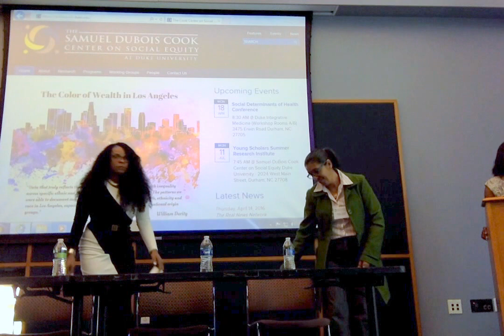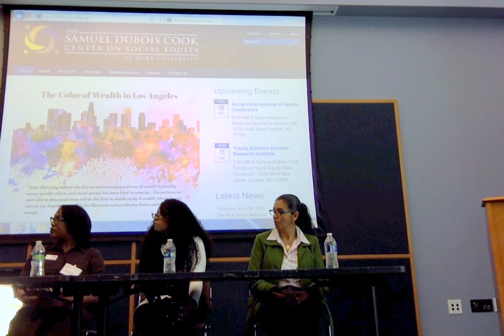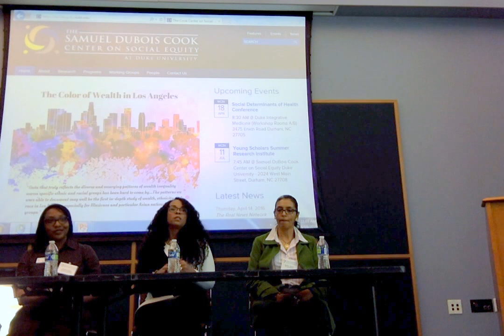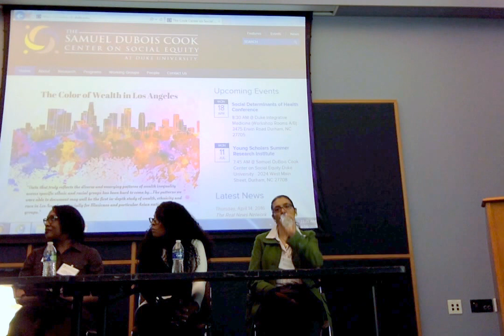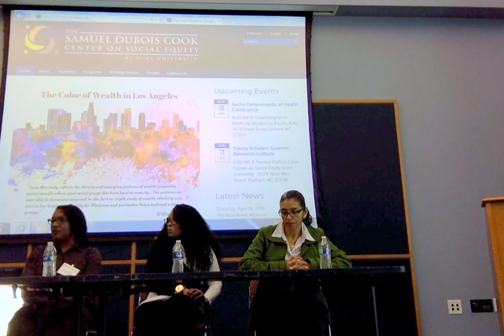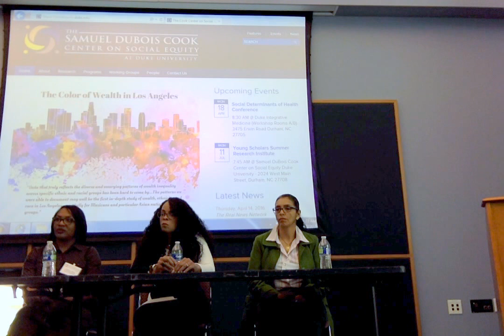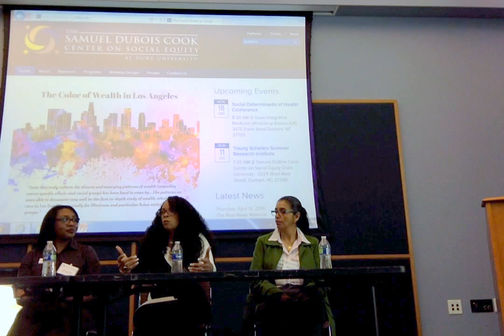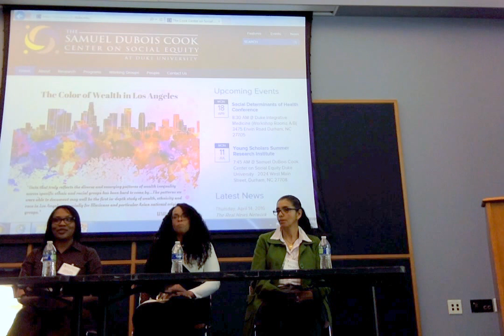2016 Global Inequality Research Initiative Capstone Conference: "Social Determinants of Health"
Panel Presentation: “Social Determinants of Health"
Dr. Maritza Chirinos, El Centro Hispano
Dr. Jonathan Livingston, North Carolina Central University
LaQuana Palmer, MPA, Sexual Health Initiatives for Teens (SHIFT NC)
Dr. Wizdom Powell, University of North Carolina at Chapel Hill

On Monday, April 18, 2016, the Global Inequality Research Initiative held its spring 2016 capstone conference focusing on the social determinants of health at Duke Integrative Medicine.